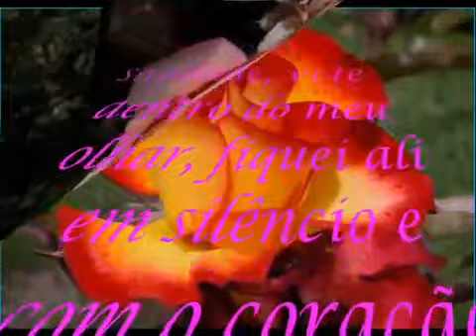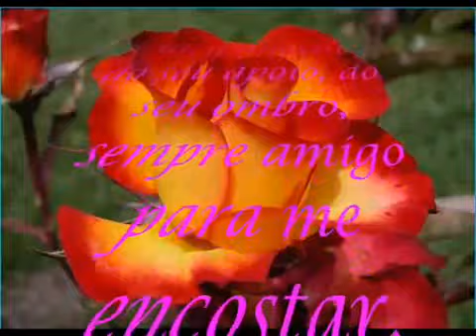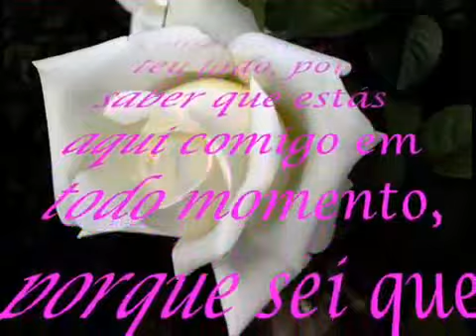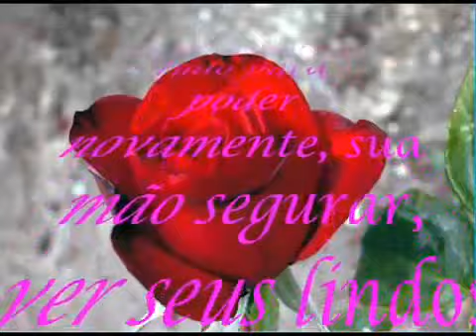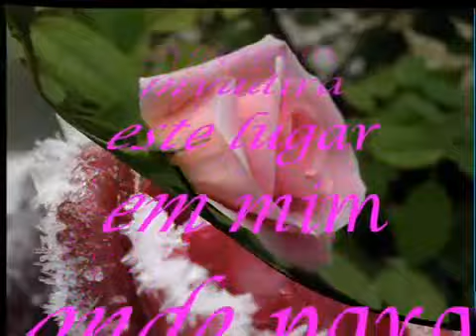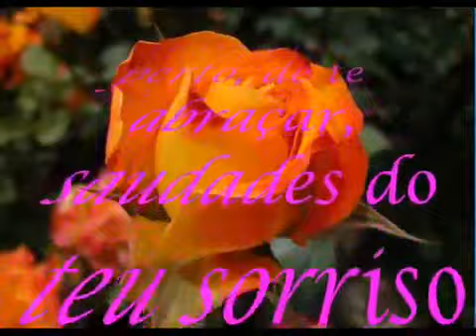MAMÃE, QUE SAUDADES...(Para Minha Mãe)